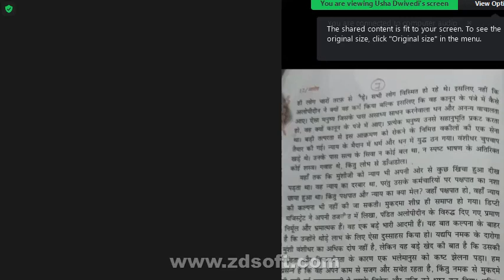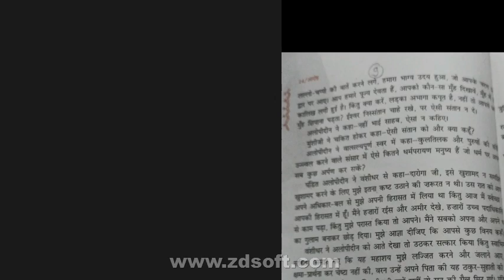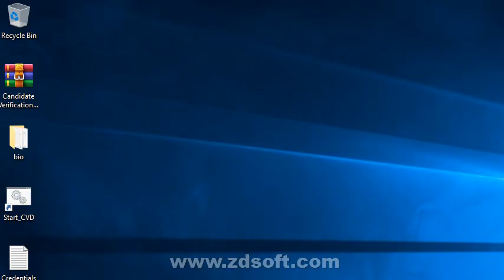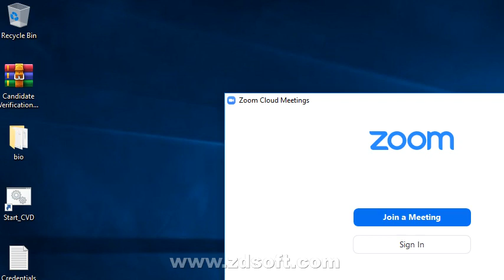class 11 hindi 2022 01 12 10;06;28